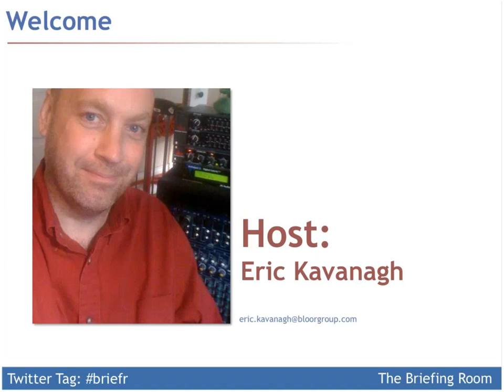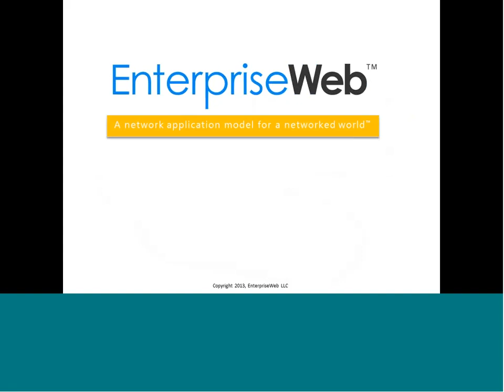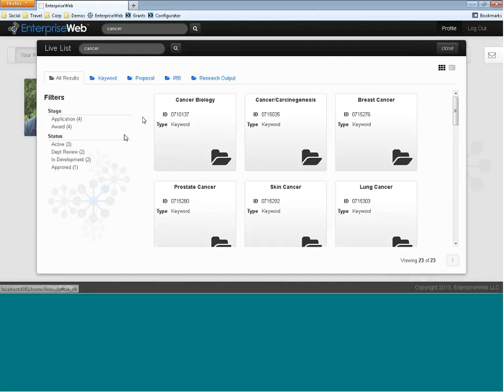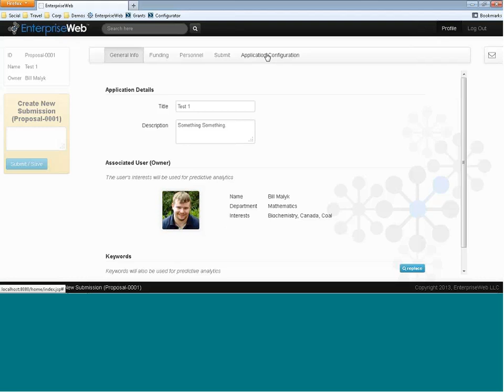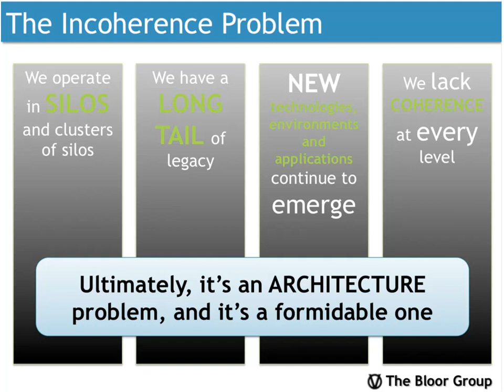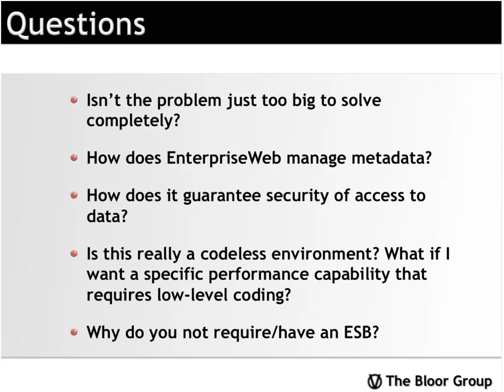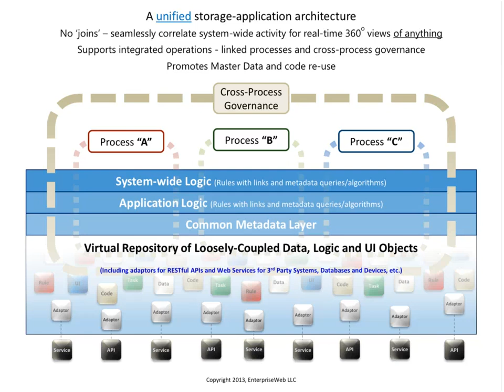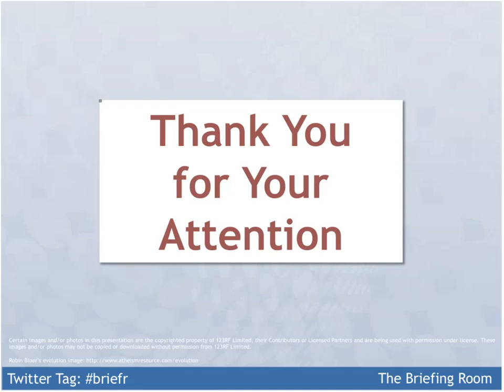An App Platform for the Real-time Enterprise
The Briefing Room with Dr. Robin Bloor and EnterpriseWeb
Live Webcast April 2, 2013

Global trends such as social, mobile, cloud and outsourcing are fragmenting the modern enterprise. People, information and systems are increasingly distributed. Businesses need a way to bring it all back together, virtually. One solution is to re-imagine an organization as a web of loosely-coupled resources (entities, objects, services, APIs, systems and devices) connected by links and metadata.

Register for this episode of The Briefing Room to hear veteran Analyst Dr. Robin Bloor explain how a new style of real-time event-driven architecture enables 'smart' and adaptable applications and business processes. He'll be briefed by Dave Duggal of EnterpriseWeb, a horizontally scalable platform for modeling, running and managing composite apps. He will talk about his company's unified approach and provide a live demonstration of their platform.